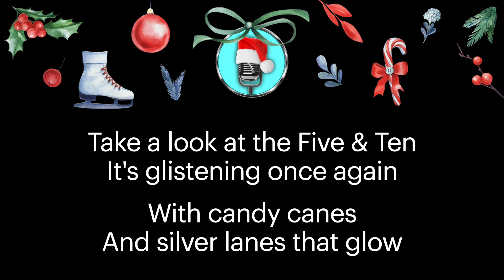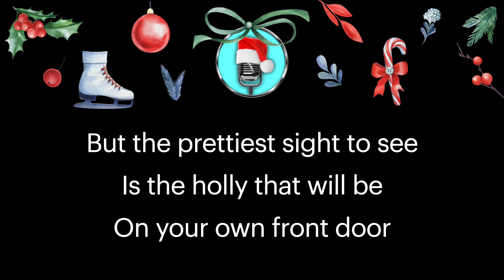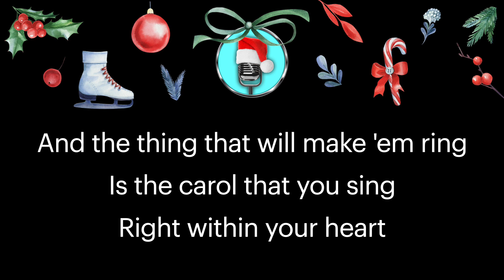It's Beginning To Look A Lot Like Christmas. Michael Bublé version. E+ Original Key. Karaoke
Best wishes for a season of joy and peace.